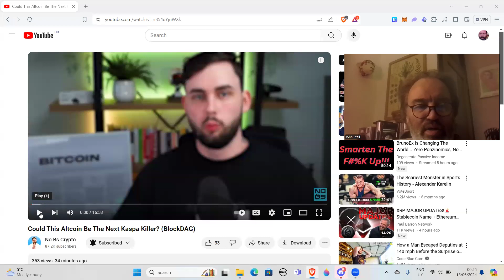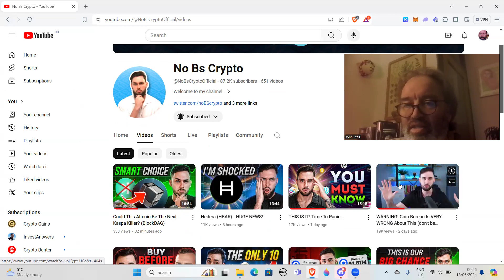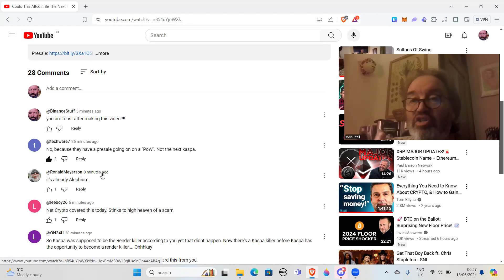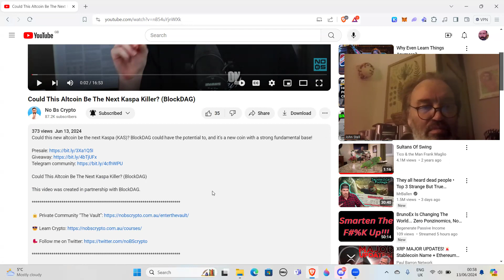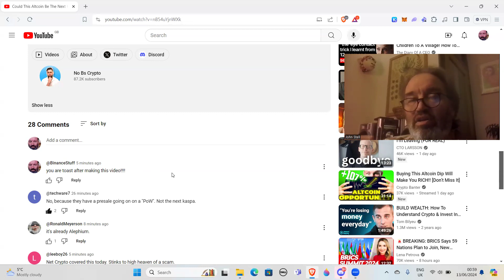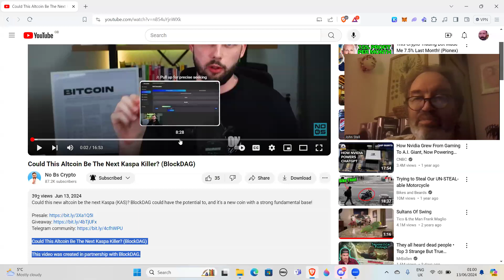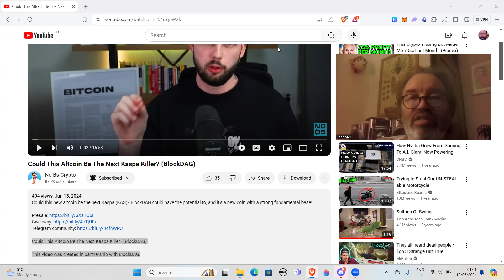NO BS Crypto promoting Blockdag scam coin